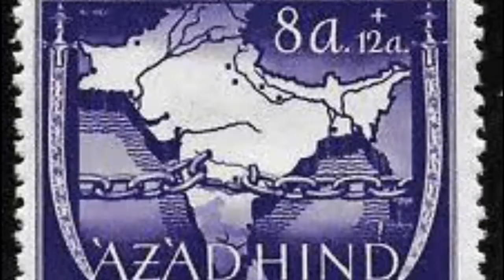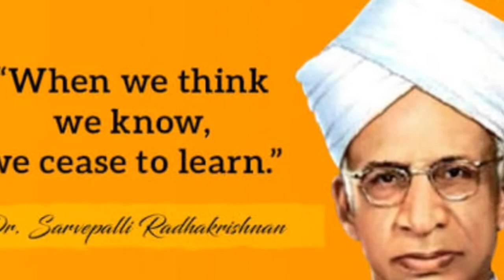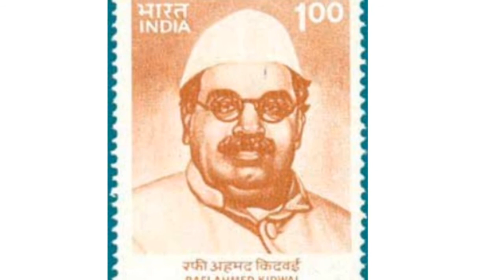FRIST CABINET IN INDIA /FRIST MINISTERS IN INDIA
VARAT KI 1ST MANTRI SAVA.
1st cabinet ministers.